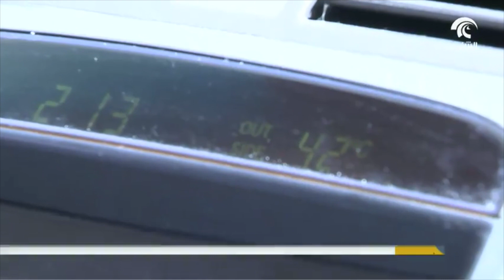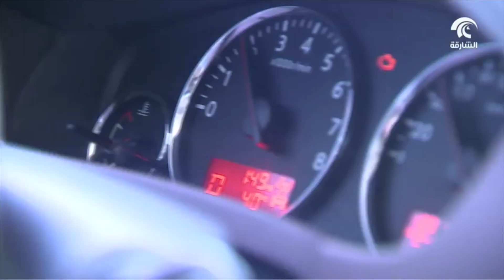ظاهرة الاحتباس الحراري .. ارتفاع ملحوظ في درجات حرارة المنطقة